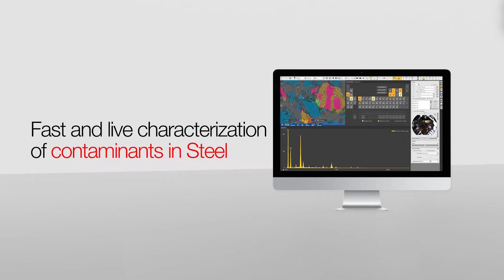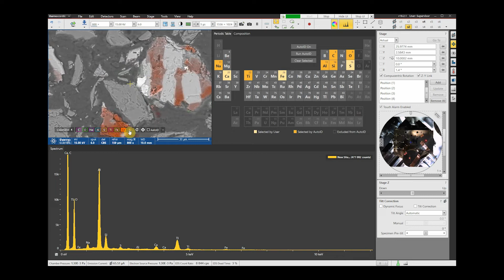Fast, live characterization of contaminants in refractory material for steel production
Thermo Scientific ChemiSEM Technology characterizes refractory lining materials employed in steelmaking to clarify distribution of phases within final composites.